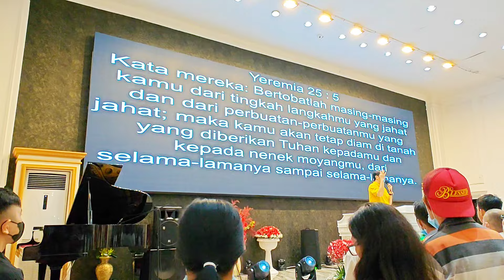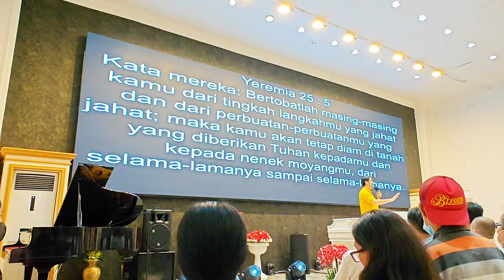Cuman di sini ❤️ Hamba Tuhan bagi2 Berkat di Kebaktian & semua yg hadir dpt Berkat2 Jasmani & Rohani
PERHATIAN ‼️ PERHATIAN !!!  HARI MINGGU BESOK TGL 2 JUNI 2024 AKAN DI BAGIKAN ROTI ANGGUR KESEMBUHAN GRATIS, TERBATAS DATANG  AWAL 👌🏻

Jika Bapa Ibu Saudara merasa terberkati dengan Live streeaming ini silahkan klik tombol subscribe diatas dan nyalakan lonceng notifikasi agar Live terbaru langsung ke HP Bapa Ibu terkasih yg membutuhkan Doa.

PELAYANAN DOA LIVE STREAMING INI HADIR SETIAP PAGI JAM 6.05 WITA

KEBAKTIAN ON SITE HANYA DI ADAKAN HARI MINGGU PAGI SAJA PK 8.00 WITA

JIKA INGIN MELIHAT KESAKSIAN2 KESEMBUHAN SILAHKAN INTIP STORY INSTAGRAM PASTOR ANDI KLIK SINI

⛔ HARAP HATI-HATI TERHADAP OKNUM OKNUM YANG MENGATASNAMAKAN TEAM PASTOR ANDI SIMON  DENGAN TUJUAN TIPU2

KAMI TIDAK PERNAH MENJUAL MINYAK, AIR, KALUNG SALIB DLL

DEMIKIANPUN PELAYANAN KEBAKTIAN & DOA2 YANG DI ADAKAN PADA HARI MINGGU PAGI JAM 8 WITA, SEMUA PELAYANAN  DARI hamba TUHAN pastor andi adalah GRATIS TANPA BIAYA ❌ tanpa ❌ KOLEKTE ❌ tanpa Admin

Namun, Jika Bapak Ibu merasa terberkati ❤💞dan dengan Sukarela mau MEMBERI  DIAKONIA / GIFT PERSEMBAHAN KASIH UCAPAN SYUKUR ( STIPENDIUM ) untuk memberkati hidup Keluarga hamba TUHAN Pastor andi simon bisa melalui Rekening  BANK BCA 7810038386 AN Andy Simon

KEBAKTIAN MINGGU PAGI JAM 8 WITA
ALAMAT  KEBAKTIAN DI GRAHA YHS